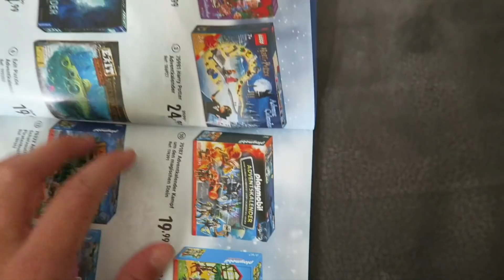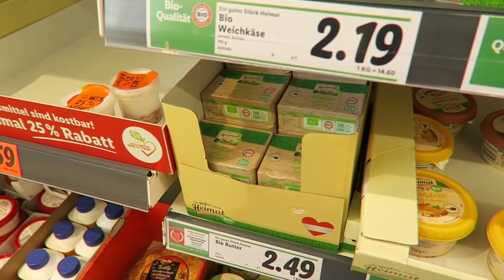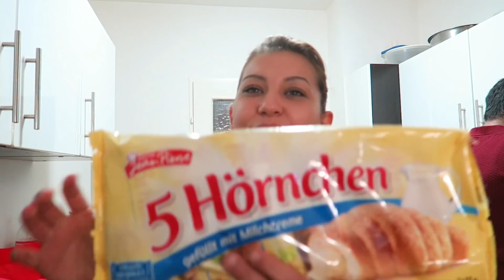BiZi NE HALE GETiRDi‼ MARKET ALIŞVERiŞi | NELER ALDIM | GÜNÜN MENÜSÜ | Günlük Vlog 🧿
KANALIMIDA BUNLARI BULARI BILIRSINIZ